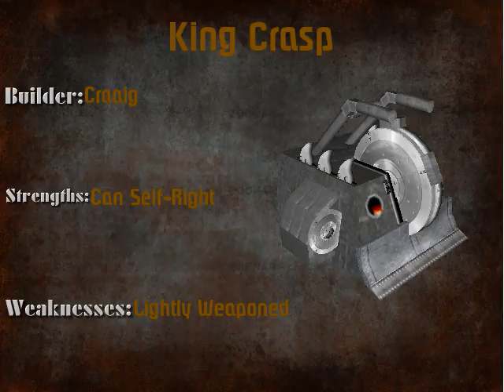War of the Giants Round 1 Match 6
Craaig vs smashysmashy